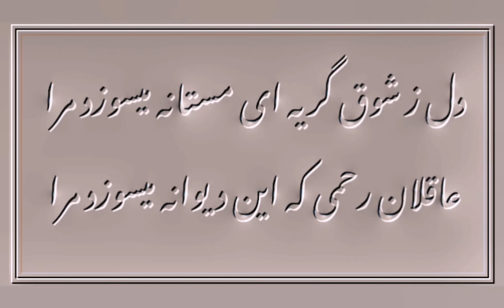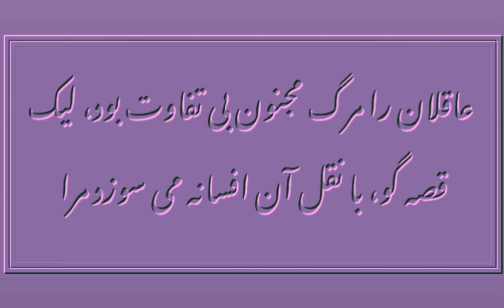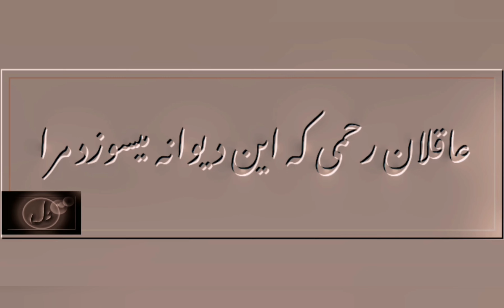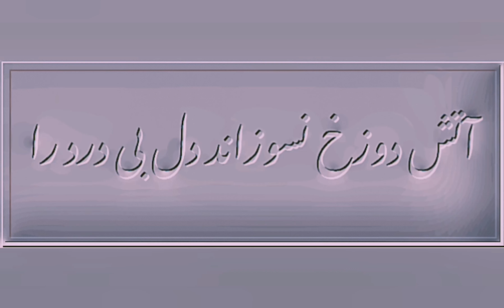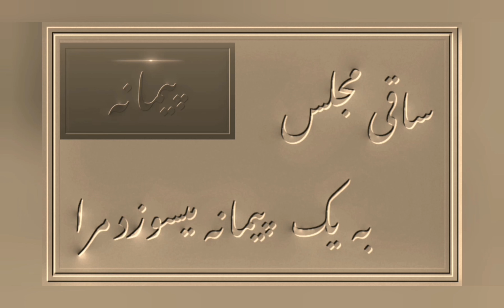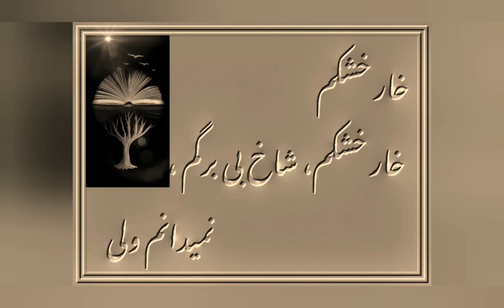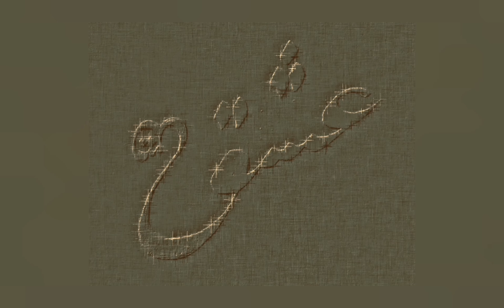آهنگی دشتی با آوای دلنشین گلپایگانی همراه با ویلن بدیعی، سنتور صارمی، ضرب ملک، شعراز پژمان بختیاری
آهنگی دشتی با آوای دلنشین گلپایگانی همراه با ویلن حبیب الله بدیعی ، سنتور منصور صارمی و وتنبک جهانگیر ملک
سراینده اشعار پژمان بختیاری
دل زشوق گریه ای مستانه میسوزد مرا
عاقلان رحمی که این دیوانه میسوزد مرا
آتش دوزخ نسوزاند دل بی درد را
ساقی مجلس به یک پیمانه میسوزد مرا
عاقلان را مرگ مجنون بی تفاوت بود ،لیک
قصه گو، با نقل آن افسانه میسوزد مرا
شمع من سر گرم شوق سوختن باشد چنانکه
دود رنگ ار شد پر پروانه میسوزد مرا
خار خشکم شاخ بی برگم نمیدانم ولی
خويش میسوزد مرا بیگانه میسوزد مرا